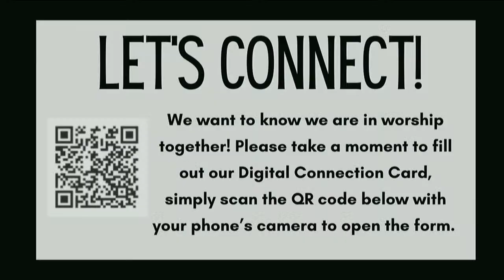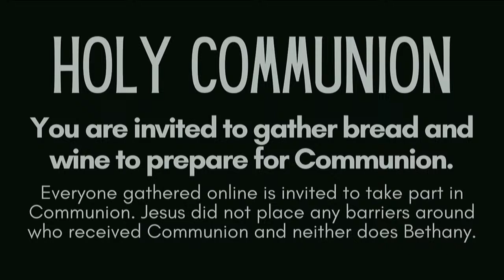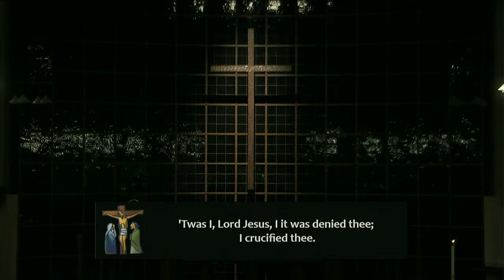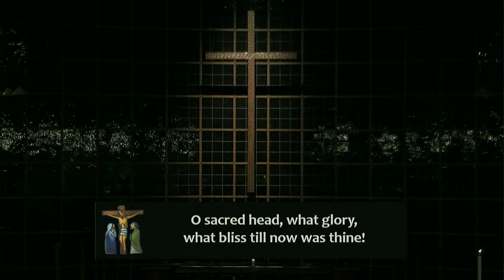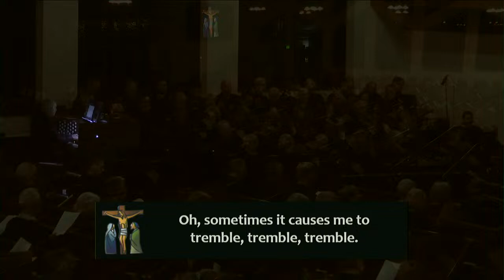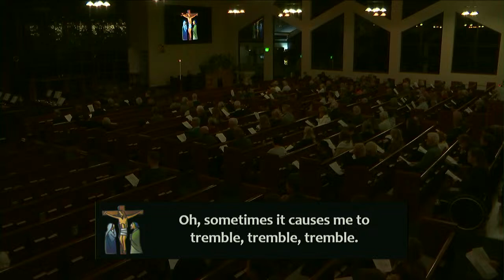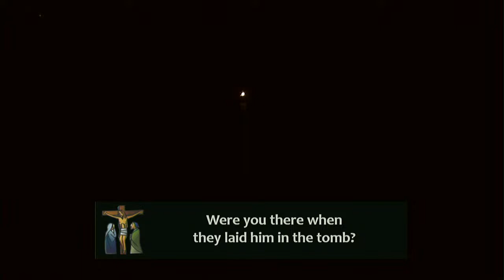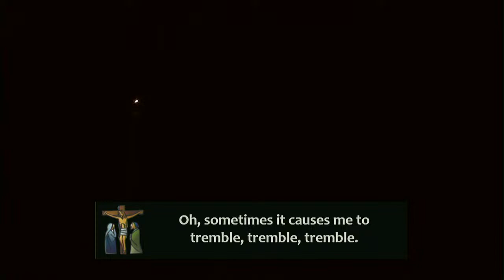March 29, 2024 Good Friday Worship 7:00 PM